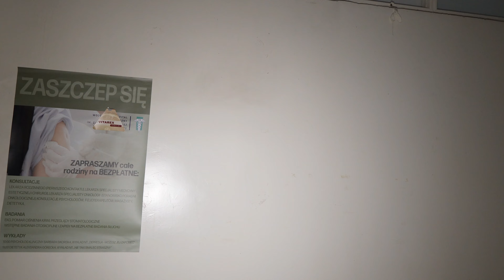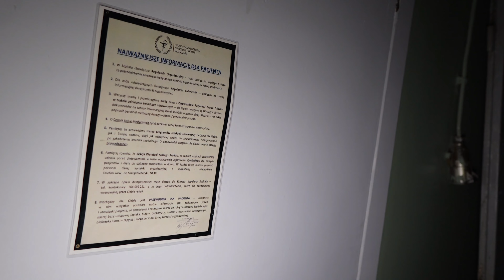Opuszczony szpital i jego historia - URBEX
Zapraszam na wspólną eksplorację!

Sprzęt: Sony ZV-E10 + Sigma 16mm F1.4 + stabilizacja Catalyst Browse
'Red' by Scott Buckley - released under CC-BY 4.0.
'Shadows and Dust' by Scott Buckley - released under CC-BY 4.0.
'Hiraeth' by Scott Buckley - released under CC-BY 4.0.